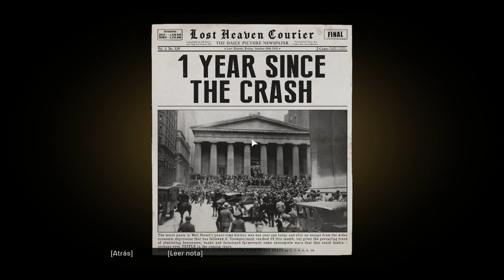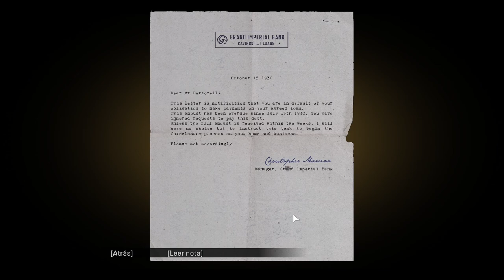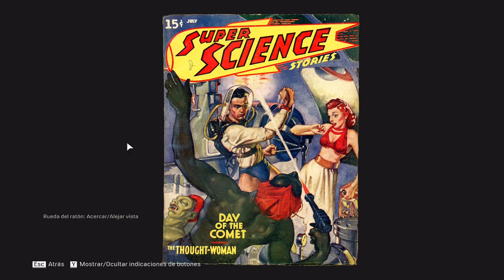Mafia: Definitive Edition - Capítulo 4 - Rutina Diaria - Gameplay - Español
Capítulo 4 del gameplay de "Mafia: Definitive Edition" titulado "Rutina Diaria".